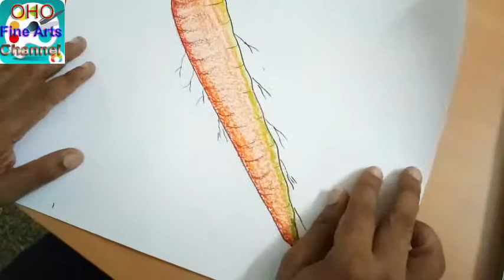How to Drawing and colouring up carrot Art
இந்த பகுதியில் கேரட்  வரைந்து கலர் எப்படி கொடுப்பது என்ன எளிய தமிழில் உங்களுக்காக